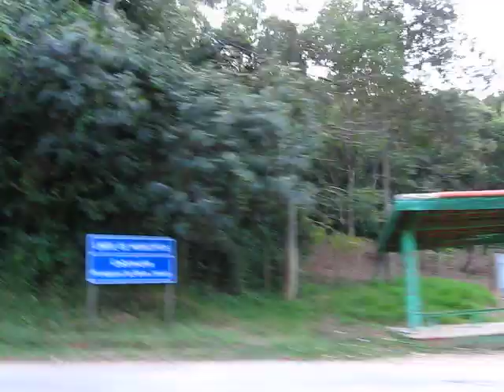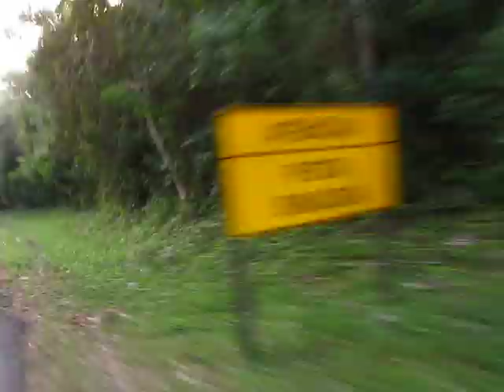estrada dos romeiros in a sportster 883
o som não está maravilhoso devido ao vento, mas dá uma idéia do passeio e das curvas gostosas desta estradinha que beira o Rio Tietê. Dá muita dó das condições do rio... é só espuma.